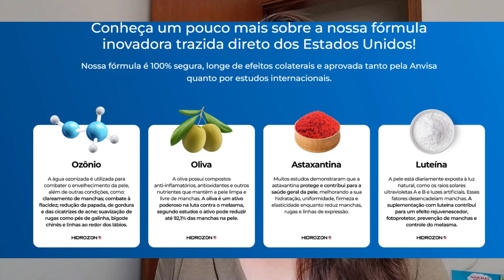HIDROZON ( É FALSO ? ) HIDROZON FUNCIONA ? HIDROZON OQUE É ? HIDROZON TEM RESULTADOS? HIDROZON PREÇO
✅ HIDROZON O QUE É ? HIDROZON PARA QUE SERVE ?
O Hidrozon é um suplemento completo e rico em ingredientes naturais capazes de renovar a nossa pele e trazer a jovialidade de volta para a nossa vida. A composição da fórmula é totalmente inovadora que veio dos Estados Unidos e está fazendo o maior sucesso aqui no Brasil.✅ HIDROZON FUNCIONA ?
A fórmula do HIDROZON é 100% aprovada pela ANVISA. Ela foi testada por especialistas e comprovada no controle da saúde do corpo. Os ingredientes que compõem sua fórmula são testados e aprovados para promover a diminuição da melasma sem causar efeitos colaterais.
✅ Hidrozon funciona mesmo ?
Hidrozon funciona e já foi testado por milhares de pessoas. A fórmula do Hidrozon contém uma exclusiva tecnologia premium e importada para aumentar a absorção do organismo aliada aos componentes premium do produto proporcionam um toque aveludado deixando sua pele mais lisa, revitalizada e livre do melasma com resultados já nas primeiras semanas de uso.

✅COMO DEVO UTILIZAR HIDROZON ?
Tudo o que você precisará fazer é usar Hidrozon 2x ao dia. Sendo 6 gotas pela manhã e 6 gotas à tarde ou se preferia a noite, esta formula é ultra concentrada!

✅QUAL O PRAZO DE ENTREGA DO HIDROZON ?
Hidrozon é enviado para todo o Brasil e o prazo de entrega são  de 10 dias.

✅ HIDROZON TEM GARANTIA ?
SIM o HIDROZON possui garantia de 90 dias para você comprovar a eficácia do tratamento.